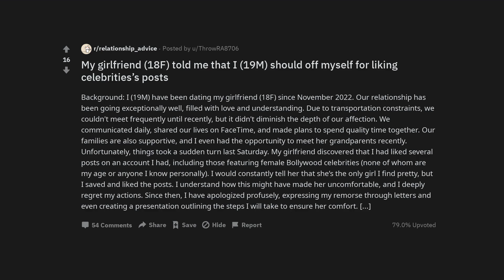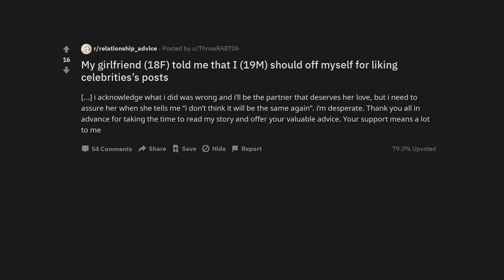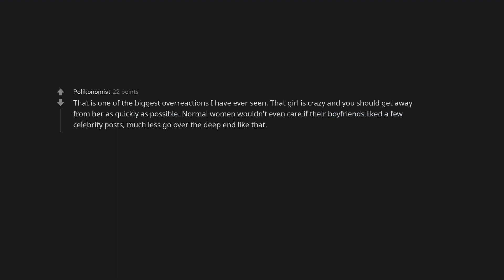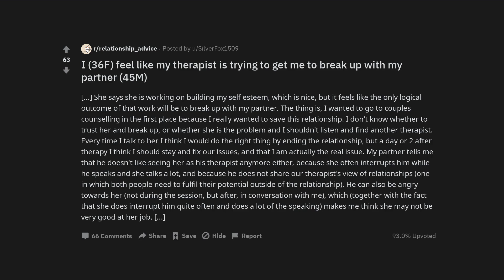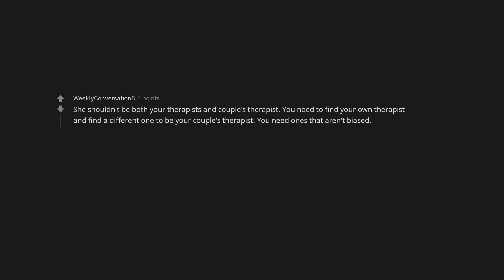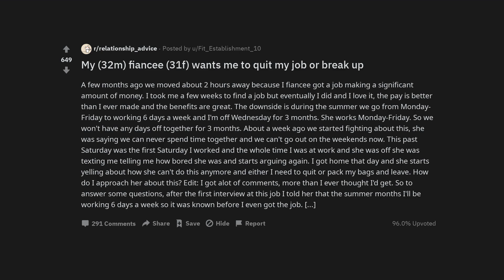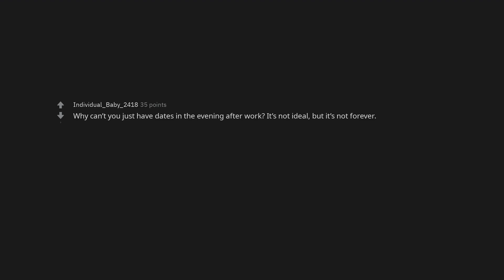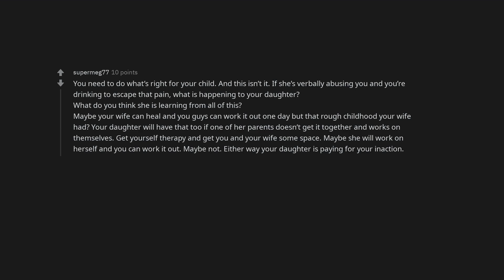My girlfriend (18F) told me that I (19M) should off myself for liking celebrities’s posts